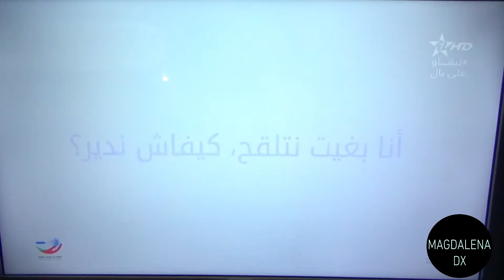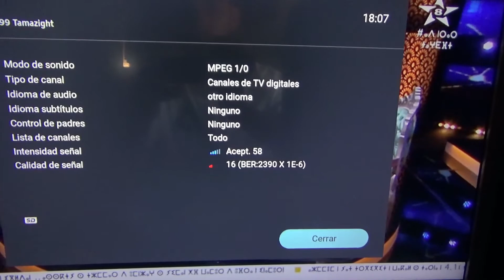TDT Marruecos Mux 2 CH 23, Rabat desde San Fernando